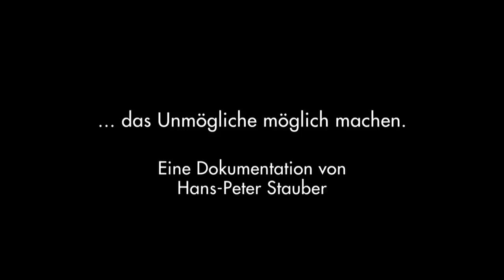David Lama - Das Unmögliche möglich machen (POLAR Film Trailer)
David Lama - Grenzgänger in Fels und Eis - AUF DVD!
Ein sehr persönliches Portrait des Weltklasse-Alpinisten David Lama, Ausnahme-Kletterer und derzeit wohl bester Allround-Alpinist.
Bereits 2010 war David Lama gemeinsam mit dem Osttiroler Peter Ortner die Durchsteigung der „Kompressor-Route“ am Cerro Torre (Patagonien) gelungen.

Eine erfolgreiche Begehung, die seinerzeit jedoch für viel Kritik in Bergsteiger-Kreisen sorgte. Denn David, damals noch „neu" im Alpinismus, hatte für diese Besteigung Bohrhaken verwendet. „Ich kam aus der Halle, einer Welt mit lauter Regeln und Vorschriften. Nun betrat ich die Welt des Bergsteigens - eine Welt, in der sich alles um Deine Haltung gegenüber dem Berg dreht, und 2009 hatte ich noch eine völlig andere, vielleicht sogar noch gar keine Beziehung zu den Bergen", meint David Lama heute.

Ehrgeizig und erfolgsorientiert wollte er es der Alpin-Welt daraufhin beweisen. 2012 schließlich gelingt es ihm zusammen mit seinem Bergpartner Peter Ortner, die Route am Cerro Torre im freien Stil innerhalb von 24 Stunden zu bezwingen.

Kein Geringerer als Reinhold Messner - ebenfalls ein Kritiker der Begehung von 2010 - zog nach dieser außergewöhnlichen Leistung den Hut vor David Lama: „Als du den Cerro Torre frei geklettert bist, waren wir alle begeistert - nicht nur ich. Wir standen mit offenem Mund da und haben gesagt, das ist es!'' Beide Bergsport-Größen sprechen in diesem Bergwelten Spezial auch über die Maßstäbe im Alpinismus sowie über Schwierigkeiten und Veränderungen.